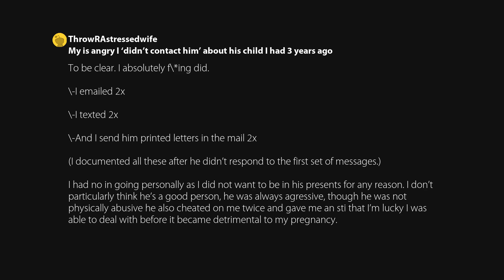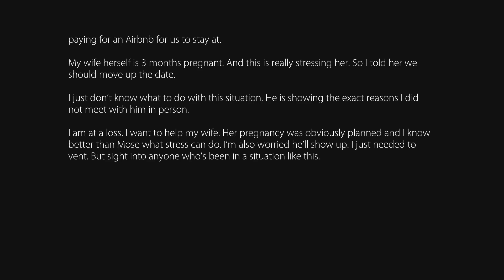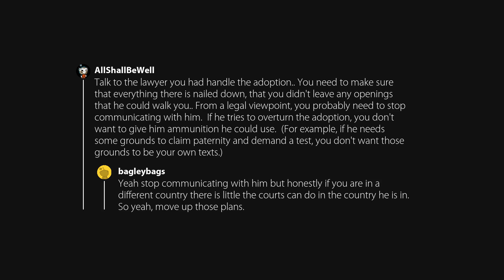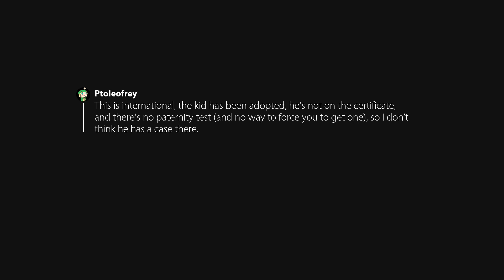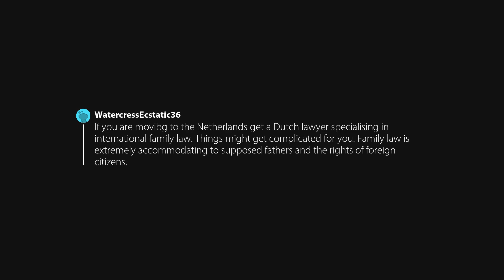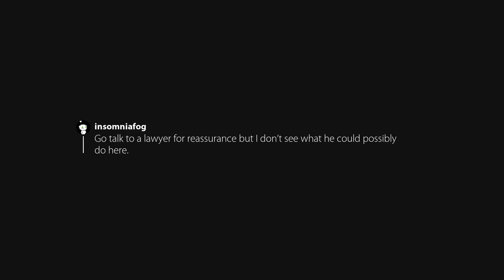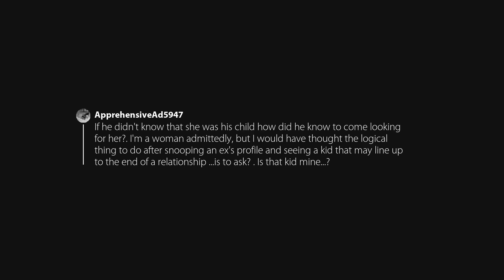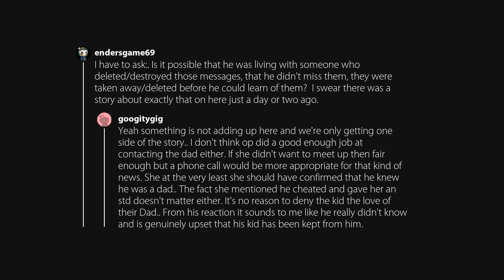My is angry I ‘didn’t contact him’ about his child I had 3 years ago (r/relationship_advice)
Posted in relationship_advice by u/ThrowRAstressedwife.